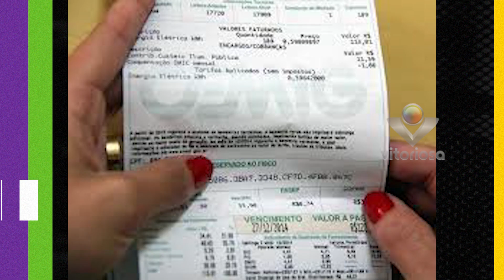DESTAQUES DO PORTAL V9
Reportagem -  LYEGE EVANGELISTA
Data: 01/07/2024